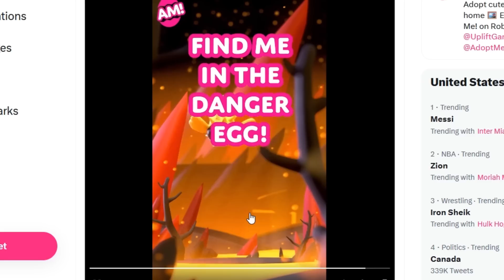COMO TENER EL NUEVO HUEVO PELIGRO *GRATIS* en ADOPTME! ☢💀 12 NUEVAS MASCOTAS PELIGROSAS!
COMO TENER EL NUEVO HUEVO PELIGRO *GRATIS* en ADOPTME! ☢💀 12 NUEVAS MASCOTAS INCREIBLES